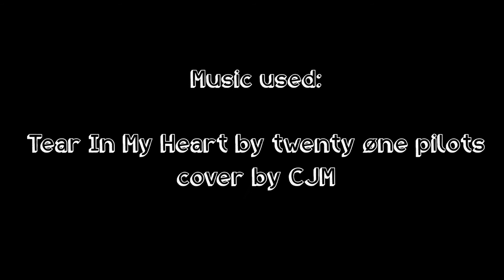Megan Bush - A SRU Swag Story [RE-UPLOAD]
I'm starting the process of re-uploading all my old videos to this YouTube channel so they're not just sitting on my hard drive all alone. Sorry about the mass notifications that you may receive.

Title - Megan Bush - A SRU Swag Story

A video project for my Video Production class. The goal was to create a video showcasing a current student at Slippery Rock University. I chose my friend, neighbor, and future girlfriend Megan Bush.

This project was done with help from Aleesha Berkley.

Follow me on all social media - @MrJackHopey
Sheet music can be acquired by sending me an email!